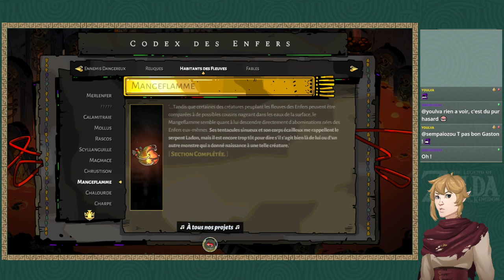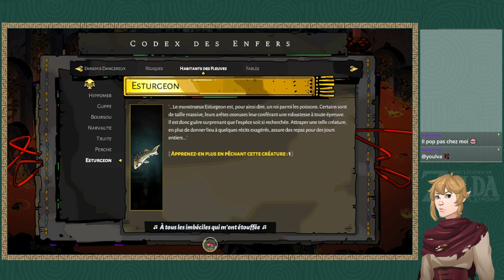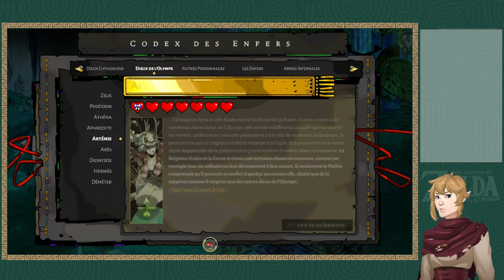Hades - 136e tentative d'évasion